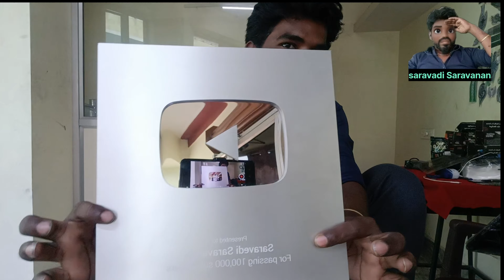எவ்வளவு பணம் வந்தாது. you tube silverplate எப்படிவரும். Google Adsense courier coming...